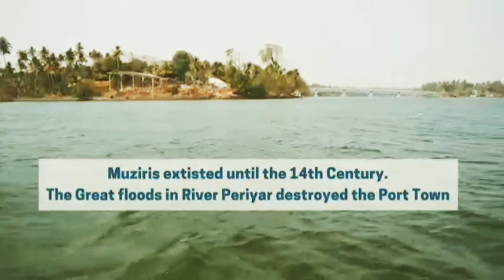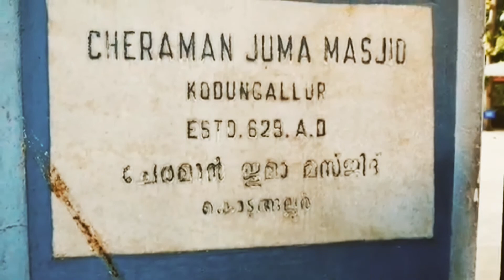kodungallur cheraman juma masjid | India first mosque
The Cheramaan Juma Mosque is a mosque in Methala, Kodungallur Taluk, Thrissur District in the Indian state of Kerala.[1][2][3] A legend claims that it was built in 629 CE,[4] which makes it the oldest mosque in the Indian subcontinent which is still in use.[5][6][7] It was built by Malik Deenar, Persian tābiʿūn of the Islamic prophet Muhammad, on the orders of the successor of Cheraman Perumal, the Chera King of modern-day Kerala